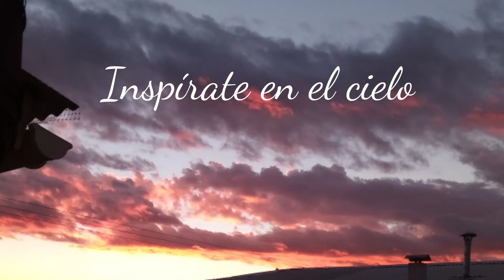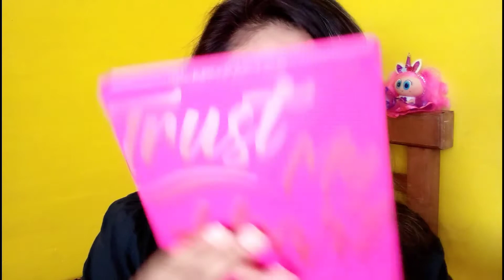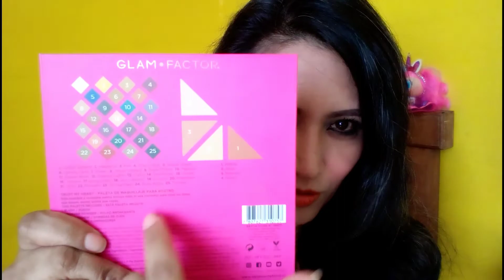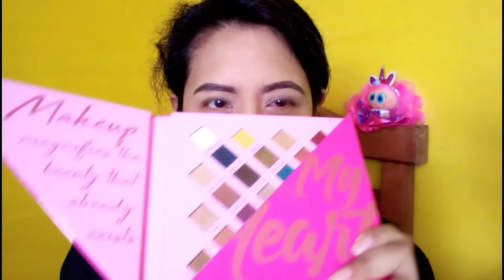GLAM FACTOR ME HA SORPRENDIDO 😱💄LOS COLORES DEL CIELO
🤗¿Quieres saber más sobre: Ropa👗
👠  Accesorios 👒💍👜 y otras cosas???

 ¿ Quieres conocer mi otro canal? UCteHhDiEgfxMeJr7iNYL05w

Asesoria, y contratos:
Correo empresa